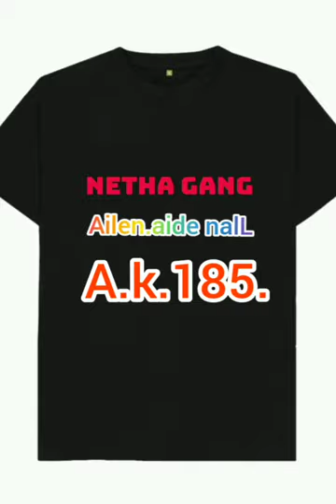lagu reggae.A.K.185.NETHA GANG klo di nyaman deng za pu mantan ailen.yakup.nalL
lagu reggae.
klo sunyaman deng za pu mantan

Alen.yakup.naiL

mix.beat Geri
mix.suarah Korinus

dukun kami🙏 truss